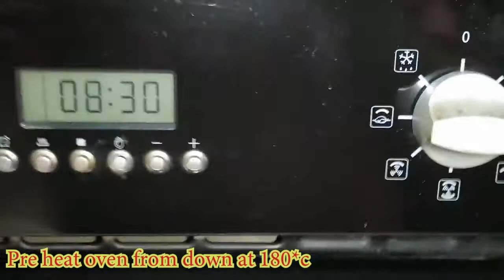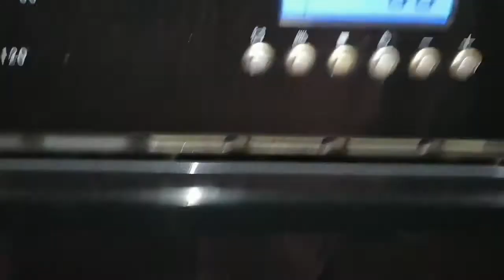Jam Biscuits | Episode 64 | Desi Dad's Kitchen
Try these amazing biscuits.